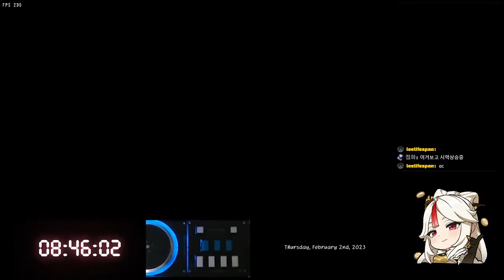[BMS] ★10 Brain Analysis [7KEYS ANOTHER] AAA+25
★10 Brain Analysis [7KEYS ANOTHER] AAA+25
Thursday, February 2nd, 2023
Player : SheikaH
Option : RANDOM